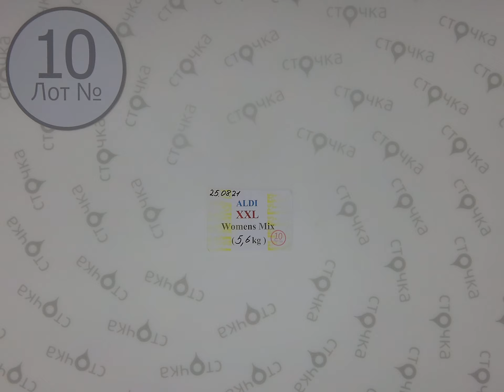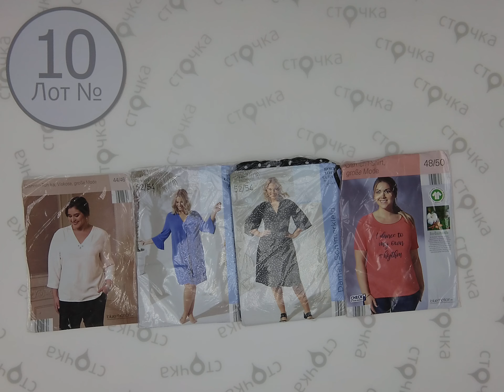ALDI XXL Womens mix 10,Цена за кг: 9.9 евро , сток одежда оптом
ALDI XXL Womens mix ( Лот№ 10)
Микс женскийй XXL (сток)
Страна: Германия
Сезон: Демисезон
Цена за кг.: 9.9 евро
Цена за мешок: 55.44 евро